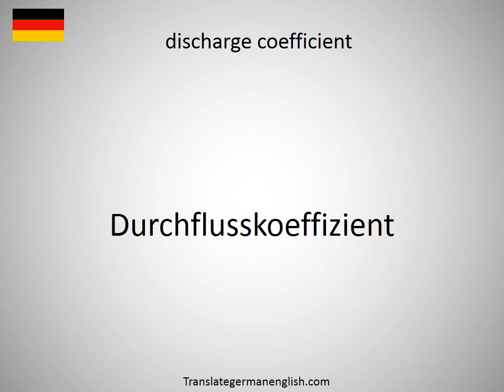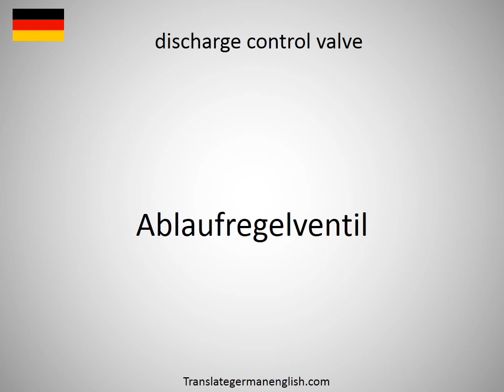How to say discharge in German?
How to say discharge in German? Learn the pronounciation discharge! How to Pronounce discharge. Expand your vocabulary, learn German words. Practice German online. Use this free pronunciation guide to practice words at a time. Learn German for free. Thank you for viewing, please like or subscribe! hoe om te sê, si të thuash, እንዴት እንደሚናገር, wie sagt man, comment dire, come dire, como dizer, как сказать, nasıl denir, cómo decir, 怎么说, πώς να το πω, hoe zeg je.